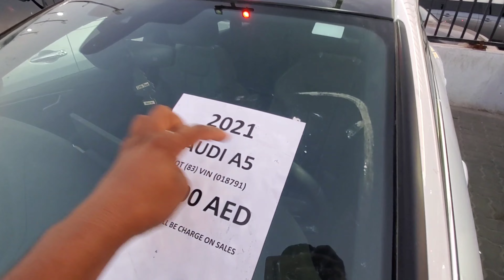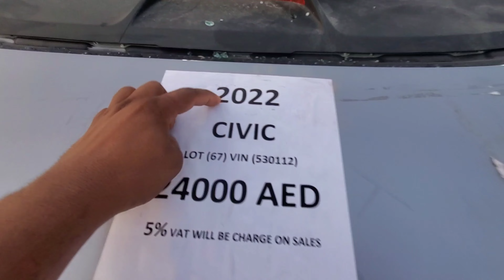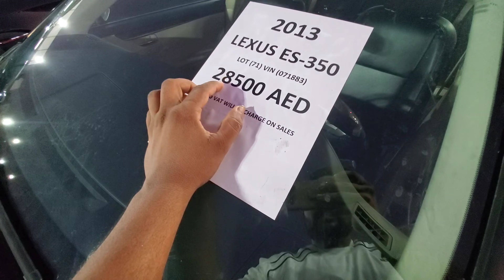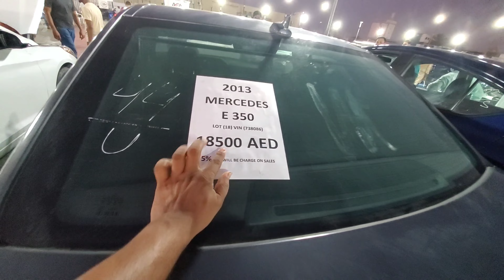crashed cars amazing price!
al qaryah cars auctions sharjah

Location
Al Qaryah Cars Auction

my location
location in ajman new industrial Area
M.Naeem painter

used car for sale in sharjah dubai uae